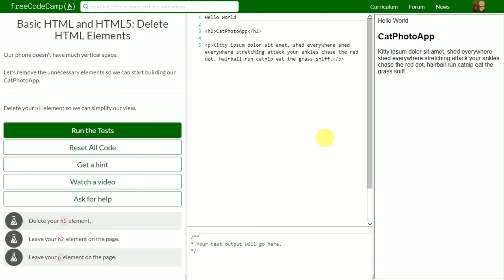[7] Delete HTML Elements